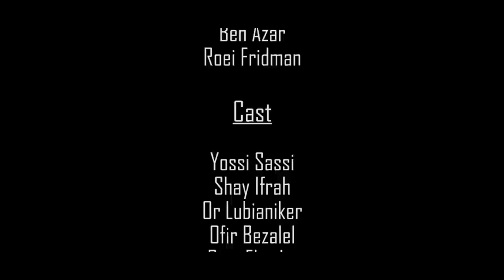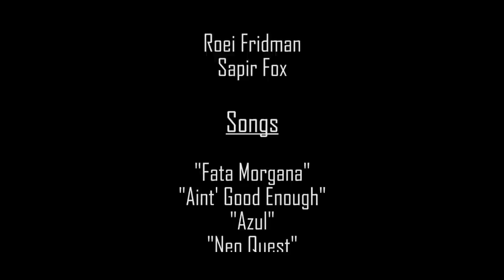The Story of a Guitar Pick (feat. Yossi Sassi music)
Picks are a free spirit chameleons, always falling from your hand into the unknown (parallel universe?!), never to be found again.
I was always wondering where those picks go. Here's the pick's side of the story...

Directed by: Ami Bornstein
Produced by: Hipushit Productions
Cinematography: Rotem Almoz
Editing: Ami Bornstein

The NEW album "Desert Butterflies" is out May 1st , 2014!